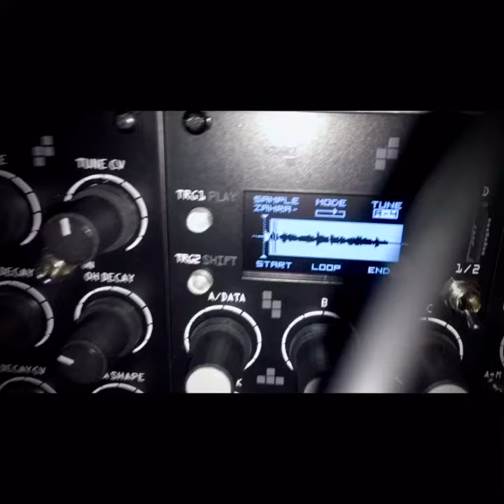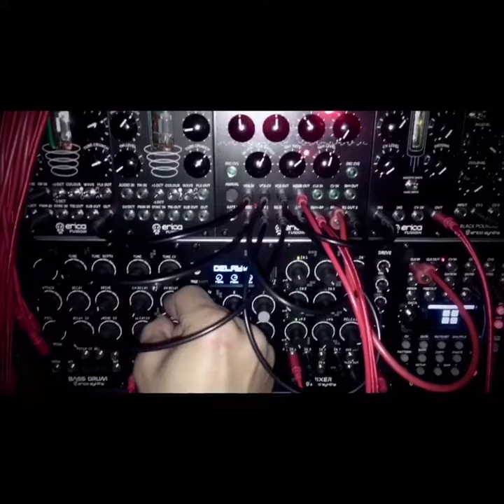. تو بمن انرژی میدی